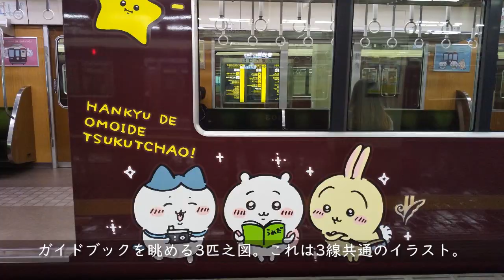阪急電車 1000系の映像よせあつめ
昨年公開した阪急総解説において、撮影していたものの使用することがなかった映像などをまとめました。
慌てて作ったので、キャプションに誤字脱字があったり情報が間違っていたり最新じゃなかったりとあるかもしれませんが、ご了承のうえ、ご視聴ください。
Hankyu Railway Train Coaches series 1000.